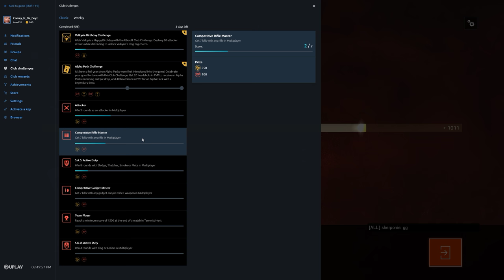Rainbow Six Siege + Part 2558 + Oregon TDM Secure + Operation Para Bellum pcgaming crew